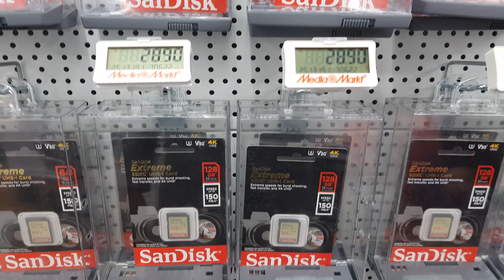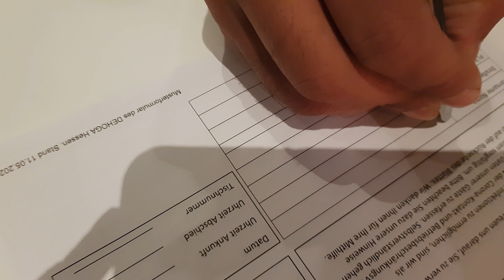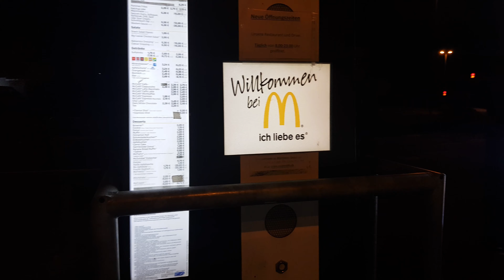aaj ka din guzar na jay kahi 😊 || 4K Ultra HD Video || [her Desi life In germany]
aaj ka din guzar na jay kahi ☺️
--aaj mere liye bohat khushi ka DIN Hy
--aaj hamari shadi ki salgira Hy 😊❤️.